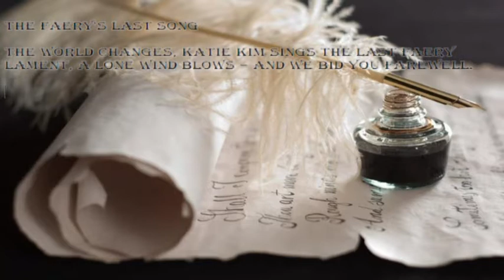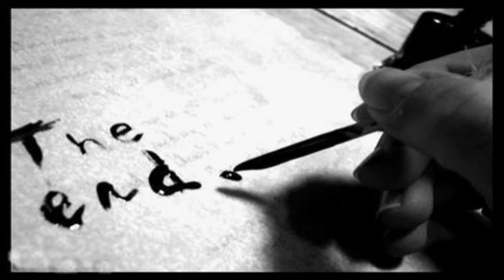The Waterboys - The Faery's Last Song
An Appointment With Mr. Yeats 2011